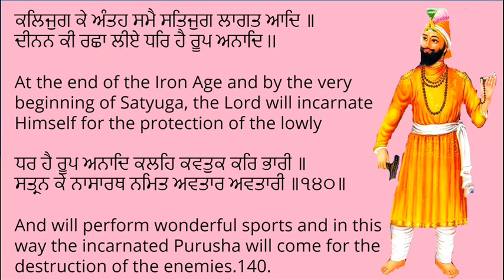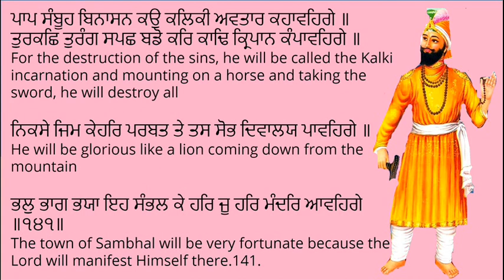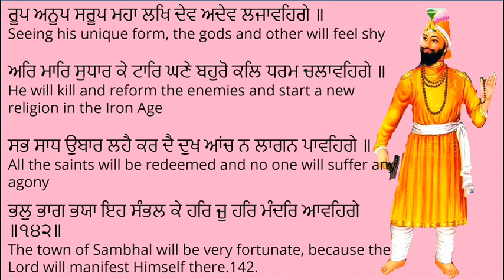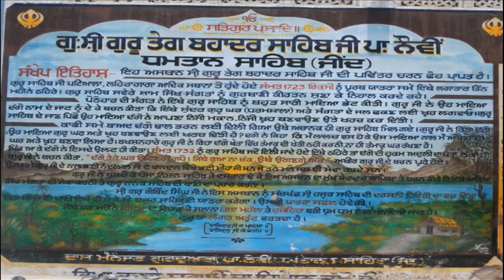ਭਵਿੱਖਤ ਬਾਣੀ ਗੁਰੂ ਗੋਬਿੰਦ ਸਿੰਘ ਜੀ | Kalki Avtar | Dasam Granth | ਸੋ ਸਾਖੀ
Guru Gobind Singh Ji | Bhavikhat Bani | Sau Sakhi
ਨੀਚੇ ਦਿਤੇ ਗਏ ਲਿੰਕ ਨੂੰ ਦਬਾ ਕੇ ਚੈਨਲ ਨਾਲ ਜੁੜੋ ਜੀ

ਇਸ ਚੈਨਲ ਤੇ ਰੋਜ ਗੁਰਬਾਣੀ ਕੀਰਤਨ ਸ਼ਬਦ ਜਾ ਪਾਠ ਅਪਲੋਡ ਕੀਤਾ ਜਾਂਦਾ ਹੈ | ਸਾਰੀ ਸੰਗਤ ਪ੍ਰੇਮ ਨਾਲ ਸੁਣੋ ਚੈਨਲ ਸਬਸਕ੍ਰਾਈਬ ਕਰੋ ਅਤੇ ਬੈੱਲ ਆਈਕਨ ਵੀ ਜਰੂਰ ਦਬਾਓ ਤਾਕਿ ਹਰ ਵੀਡੀਓ ਦੀ ਸੂਚਨਾ ਆਪਨੂੰ ਮਿਲ ਸਕੇ  ਇਹ ਗੁਰਬਾਣੀ ਸ਼ੇਅਰ ਵੀ ਕਰੋ ਤਾਂਕਿ ਤੁਹਾਨੂੰ ਗੁਰੂ ਘਰ ਤੋਂ ਖੁਸ਼ੀਆਂ ਮਿਲਣ ।
We upload daily Gurbani Kirtan, Path, Katha or Hukamnama Sahib vichar, Historical Gurudwara Sahib, Sagrand, Puranmashi, Masya.
Ek Onkar, Satnam Waheguru, Dhan Guru Nanak Dev Ji, Sikhism, Gurbani Kirtan, Golden Temple, Darbar Sahib, Shabad Gurbani Kirtan, Dhan Guru Gobind Singh Ji, Dhan Guru Granth Sahib Ji, Nirankar, Simran, Akal Murat Onkar Gurbani, Listen Gurbani, Dhur ki Bani 2020, Shabad Kirtan 2020, Gavo Sachi Bani, Onkar Simran, Sikhism

This video is exclusively Created/Recorded by the Gurbani Kirtan Channel kindly refrain from reusing it for your own content.

ਵਾਹਿਗੁਰੂ ਜੀ ਨੇ ਓਨ੍ਹਾਂ ਨੂੰ ਤਰੱਕੀਆਂ ਬਖਸ਼ੀਆਂ ਜਿਨ੍ਹਾਂ ਨੇ ਇਹ ਸ਼ਬਦ ਸ਼ਰਧਾ ਨਾਲ ਸੁਣਿਆ Gurbani Kirtan 2020